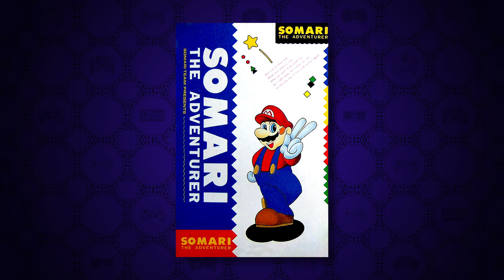Bad Sonic Fan Games - gillythekid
Let's look at some Sonic The Hedgehog fan games. Why? I'm not sure...but it's too late to turn back.